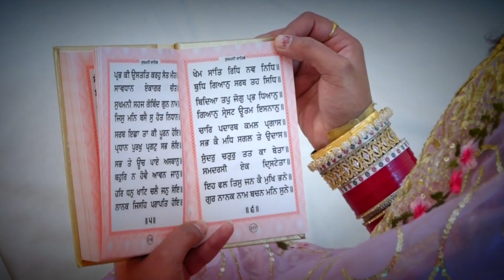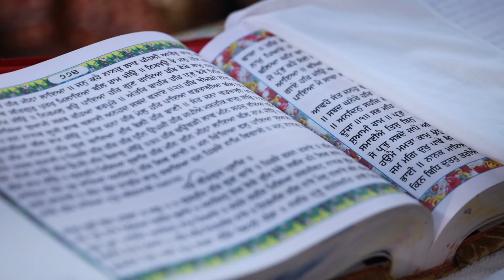Gurjot's Wedding Part-1 | PICPROZ PHOTOGRAPHY